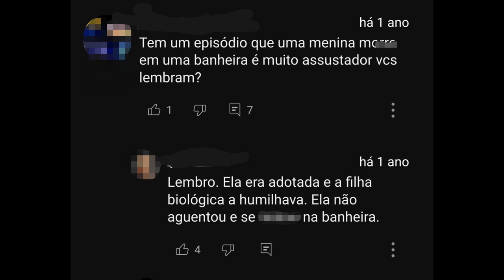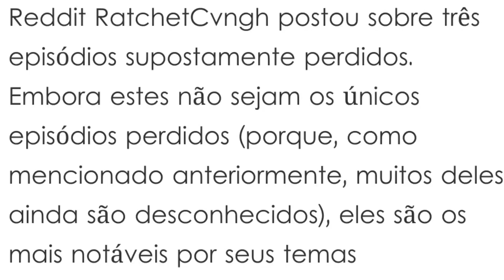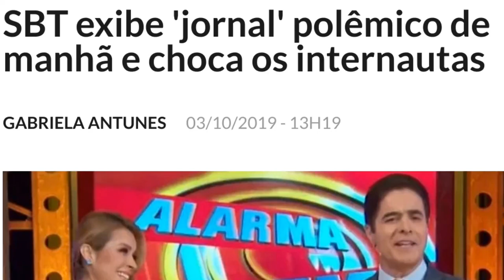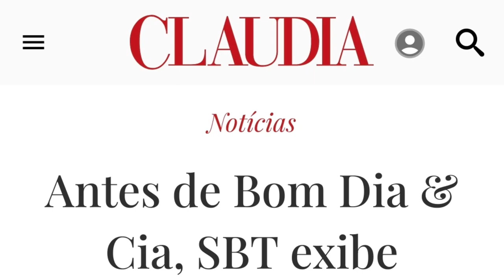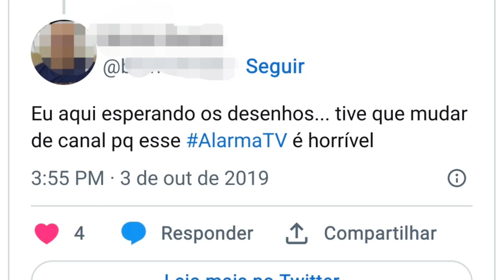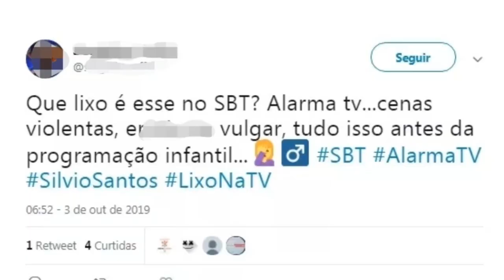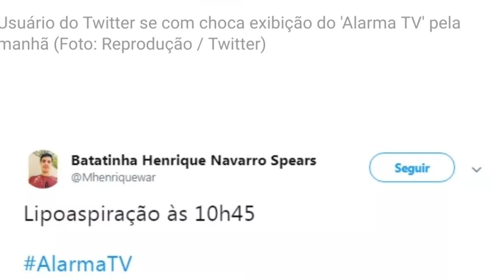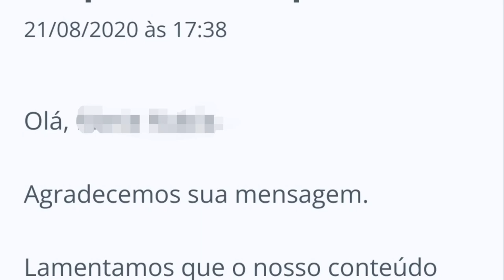EXIBIÇÕES DO SBT QUE DERAM POLÊMICAS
O SBT é uma emissora que as vezes sai fora do senso comum, acho que disso já sabemos. É só dar uma olhada nas mudanças repentinas de horários e algumas de suas programações.
O vídeo de hoje é um vídeo rápido. Eu não tive tempo pra fazer algo tão elaborado assim, aqui  vou abordar aqui as vezes que o SBT exibiu alarma TV e casos da vida real.